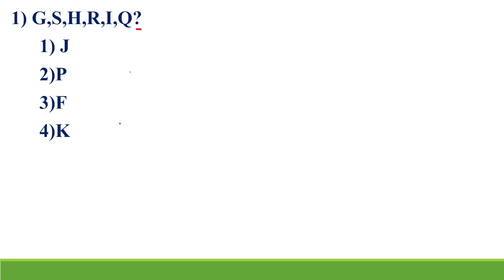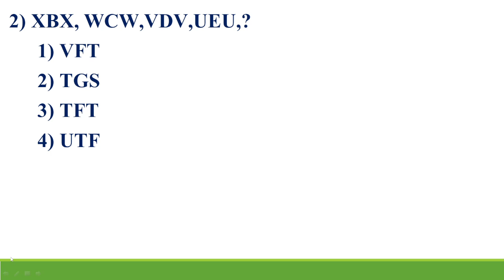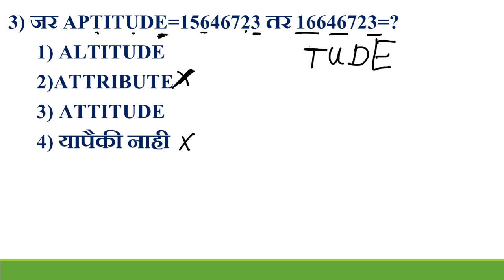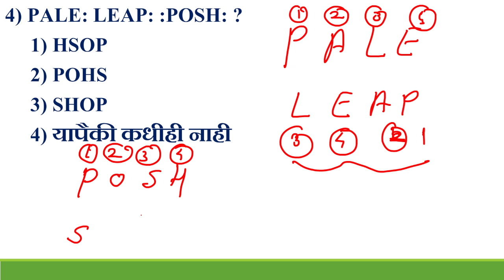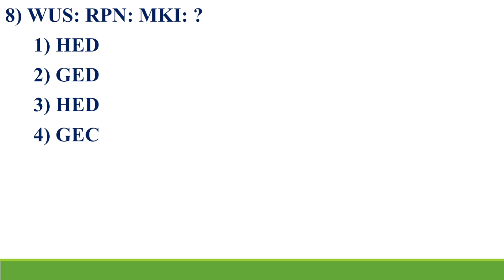Reasoning Pune Mahanagar palika Bharti Question Paper | बुद्धिमत्ता PMCprevious year question paper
PRAFUL PAWAR ACADEMY
praful pawar academy